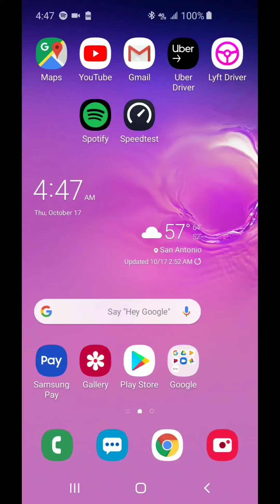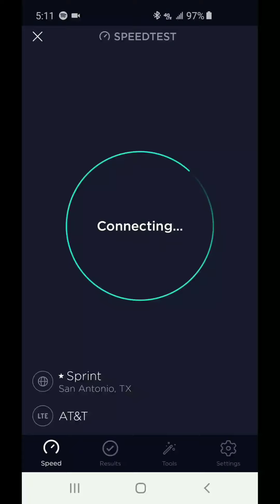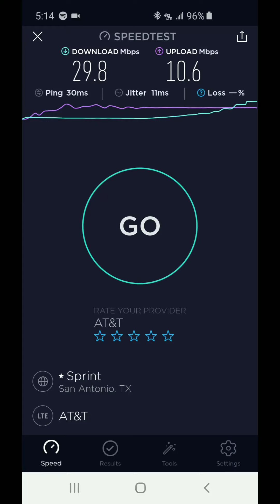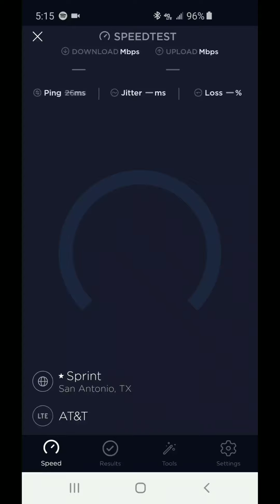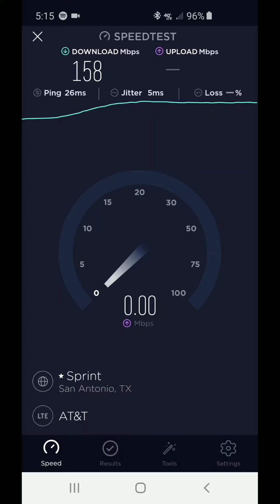ATT 4G LTE SPEED TEST *While driving Around* HD